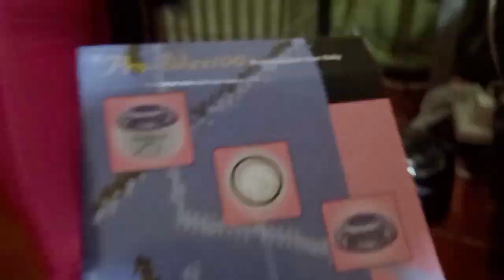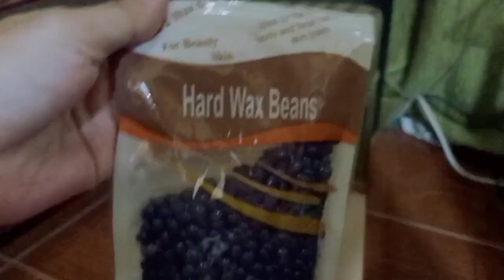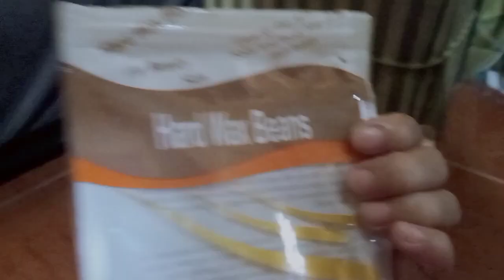MOTHER and DAUGHTER pamper time | Bonding|Armpit wax |Misiel Hall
My Daughter did something first time to my armpit and more talking about us good precious time moment with my baby Amber.